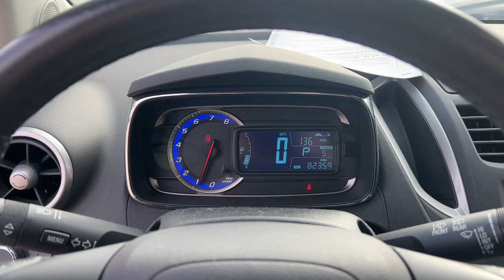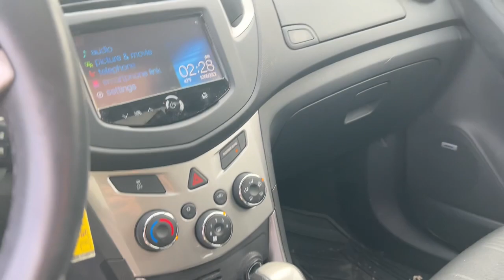2015 Chevrolet Trax Westfield, Carmel, Fishers, Noblesville, Indianapolis, IN M23173A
Orange Rock Metallic Used 2015 Chevrolet Trax LT available in Westfield, Indiana at Tom Roush Mazda. Servicing the Carmel, Fishers, Noblesville, Indianapolis, IN area.

CARFAX One-Owner. Clean CARFAX. Orange Rock Metallic 2015 Chevrolet Trax LT AWD 6-Speed Automatic ECOTEC 1.4L I4 SMPI DOHC Turbocharged VVT **CERTIFIED BY AUTOCHECK ONE OWNER AND NO ACCIDENTS!**, **MOONROOF**, **MP3 / IPOD COMPATIBLE!**, **REAR VIEW CAMERA!**, **BLUETOOTH HANDS-FREE CALLING!**, **UPGRADED WHEELS**, **4CYL - ALL THE POWER AND GREAT MPG**, **BEST COLOR FOR RESALE**, **NON-SMOKER!**, **AWD - NEVER WORRY ABOUT THE WEATHER!**, **HEATED LEATHER SEATS**, **LOCAL TRADE - NEVER A RENTAL!**, **2 SETS OF KEYS**, Trax LT, 4D Sport Utility, ECOTEC 1.4L I4 SMPI DOHC Turbocharged VVT, 6-Speed Automatic, AWD, Orange Rock Metallic, Jet Black w/Leatherette Seat Trim, 16 Aluminum Wheels, 2-Way Manual Front Passenger Seat Adjuster, 3-Spoke Leather-Wrapped Steering Wheel, 4-Wheel Disc Brakes, 6-Way Power Driver Seat Adjuster, ABS brakes, AM/FM radio: SiriusXM, Bose Premium 7-Speaker Audio System Feature, Brake assist, Delay-off headlights, Deluxe Cloth Seat Trim, Deluxe Cloth/Leatherette Seat Trim, Driver's Seat Mounted Armrest, Dual front impact airbags, Dual front side impact airbags, Electronic Stability Control, Emergency communication system, Exterior Parking Camera Rear, Front & Rear All Weather Floor Mats (LPO), Front & Rear Custom Molded Splash Guards, Front anti-roll bar, Front Bucket Seats, Front wheel independent suspension, Fully automatic headlights, Knee airbag, Low tire pressure warning, LT Plus Package, Occupant sensing airbag, Overhead airbag, Panic alarm, Power Sliding Sunroof, Preferred Equipment Group 1LT, Premium audio system: Chevrolet MyLink, Protection Package, Radio data system, Radio: Chevrolet MyLink AM/FM Stereo, Rear Park Assist w/Sensor Indicator, Rear side impact airbag, Remote keyless entry, Security system, Speed control, Speed-sensing steering, Split folding rear seat, Spoiler, Steering wheel mounted audio controls, Sun & Sound Package, Tachometer, Telescoping steering wheel, Tilt steering wheel, Traction control.Recent Arrival! Odometer is 4775 miles below market average! 24/31 City/Highway MPGAwards:* 2015 IIHS Top Safety Pick * 2015 KBB.com 10 Best Used Subcompact SUVs Under $15,000 * 2015 KBB.com 10 Tech-Savviest Cars Under $20,000Every Customer at Tom Roush Lincoln Mazda receives complimentary car washes for life and discounted service and parts!Reviews:* Maybe youre on a budget or just starting a family the Chevrolet Trax is small in stature, but it can still haul its fair share of passengers and cargo. Source: KBB.com* Easy to maneuver in the city; respectable passenger space for its size; plenty of storage slots; lots of standard equipment for the money. Source: Edmunds* The all-new 2015 Trax gives you the best of both worlds: the versatility of an SUV and the maneuverability to park on city streets. With an elevated view of the road, you can take command of your city's streets. And with the signature Chevrolet dual-port grille, swept-back headlights and available chrome accents, the Trax small SUV is sure to turn heads wherever you go. The interior can be easily reconfigured to maximize versatility, thanks to the 60/40 flip-and-fold rear seat and fold-flat front passenger seat. The fun begins at every stoplight, thanks to the confident acceleration of the 1.4L turbocharged ECOTEC engine that's standard in every Trax. The horsepower is 138, but it's the 148 lb.-ft of at-the-ready torque that makes Trax so responsive to every touch Trax gives you two ways of engaging more directly in your driving, with a standard six-speed manual transmission on LS models, and a six-speed automatic transmission on LT and LTZ models. Turbocharging doesn't only increase power generation, it also enhances fuel efficiency delivering a 5.7L/100 km hwy fuel consumption rating that is unsurpassed. The available Chevrolet MyLink Radio connects your compatible smartphone to the MyLink 178mm color touch-screen display and enables you to use screen, voice
STEERING WHEEL  LEATHER-WRAPPED 3-SPOKE,COMPASS DISPLAY,AUDIO SYSTEM FEATURE  BOSE PREMIUM 7-SPEAKER SYSTEM WITH AMPLIFIER  INCLUDING SUBWOOFER,CHEVROLET MYLINK RADIO  7 DIAGONAL COLOR TOUCH-SCREEN  AM/FM STEREO  with seek-and-scan and digital clock  includes Bluetooth streaming audio for music and select phones  TuneIn radio  Stitcher and Siri Eyes Free for compatible smartphones,SEAT ADJ